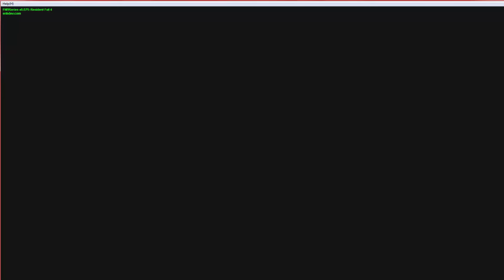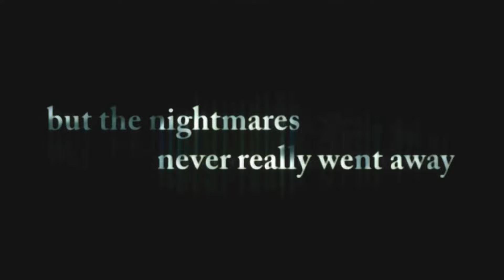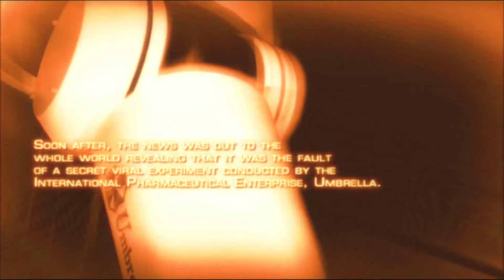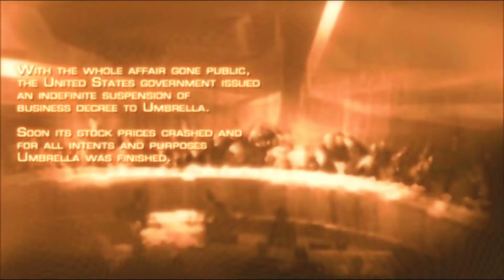Resident Evil 4 - MOD # 18 : กลับมาเริ่มต้นใหม่อีกครั้ง